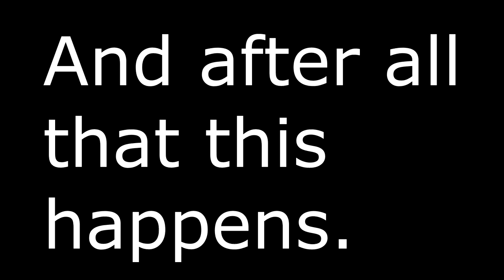Mystic Rail Truckers: Code Gets Stucc And Other Stories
Read Desc plez!

Hah fooled ya!

MR Shit vid coming soon!
I promise.